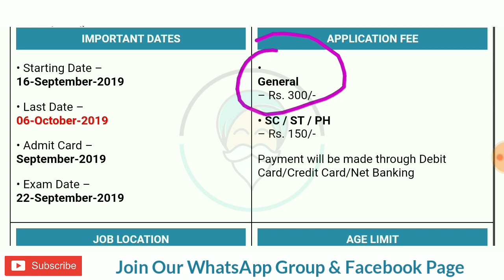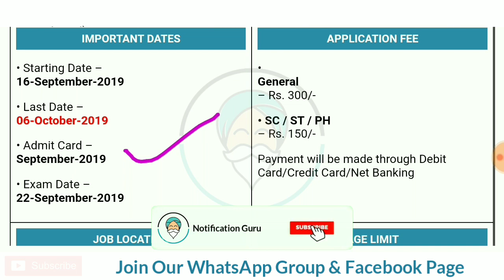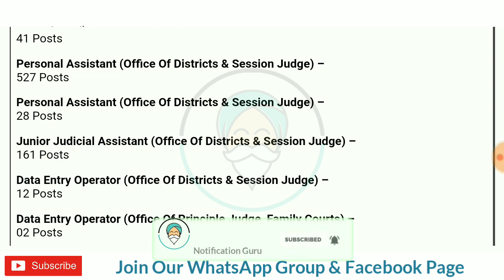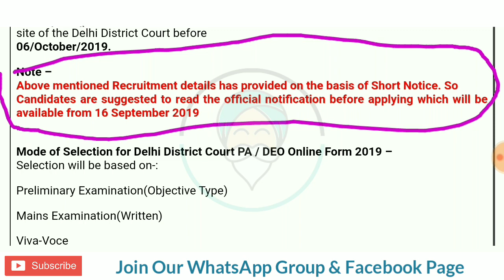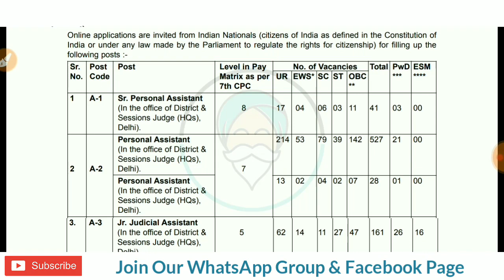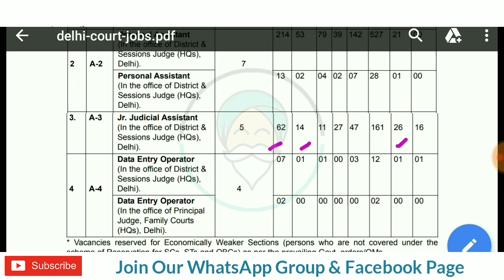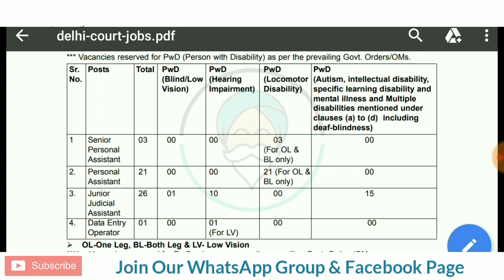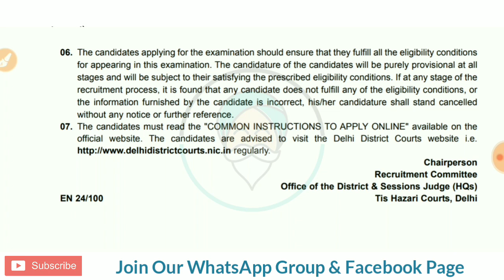Delhi District Court Recruitment 2019 | Personal Assistant, Judicial Assistant, Data Entry Operator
Those Candidate Are Interested to the Following Vacancy Can Read the Complete Details and Apply Online.

Latest Govt Jobs In September Month